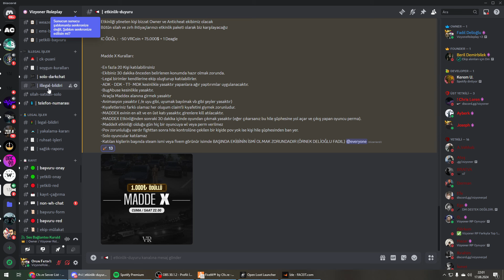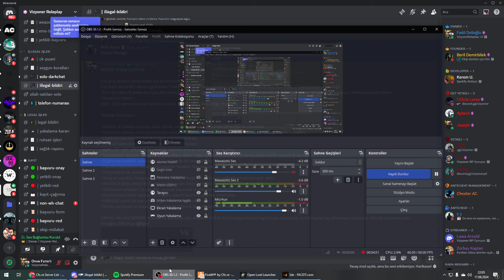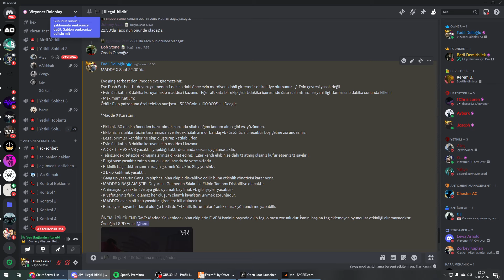VizyonerRoleplay 'in EN EPİC FİVEM MADDEX'i (ÖDÜL İÇİN CANLARINI VERDİLER)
Fatih üstün  , Umarım Beni ve videolarımı ''Seversin'' güzel içerikleri kaçırmamak için eğlenceli videolarıma beğeni ve yorum yap :) Altta bulunan bağlantılara tıkla ve benim hakkımda daha çok bilgi sahibi ol.

Discord Adresim

Ben Fatih Üstün , 28 Yaşında tam bir oyun delisiyim :) 11 Yıldır youtube ve twitch üzerinde içerik üretip evlerinize misafir oluyorum